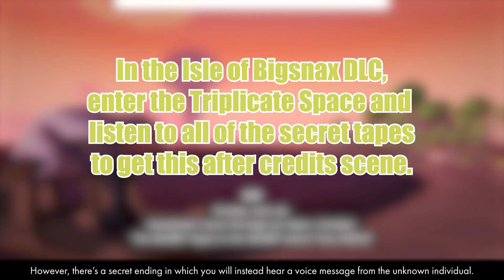Bugsnax (Story Condensed)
we are whatever we eat